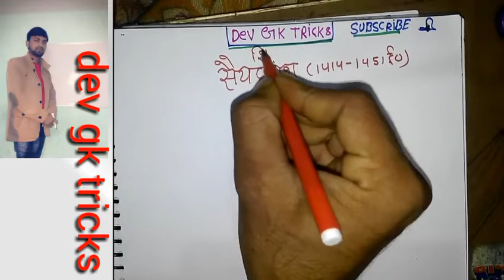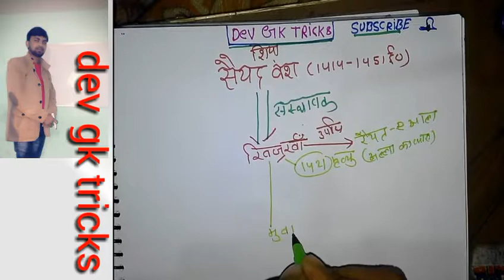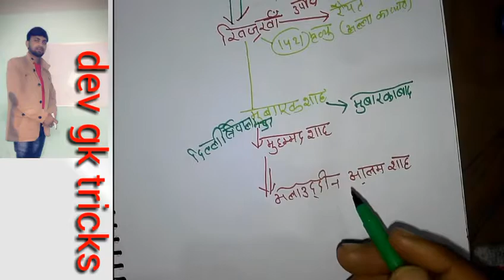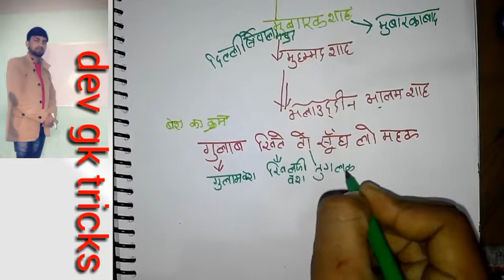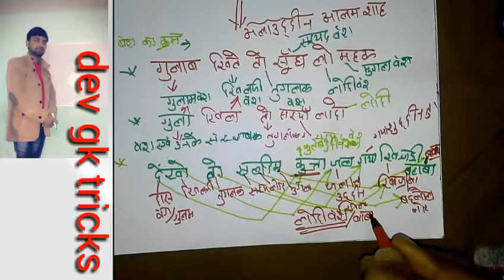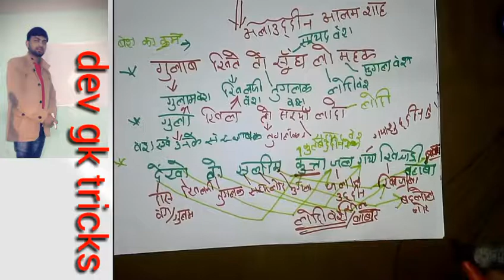सइयद वंश 1414-1451ई० तक फुल Detail से सीखे (सइयां गुलाब और कुत्ता ) tricks से तैयार करे पूरे शासक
सइयद वंश 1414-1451ई० तक फुल Detail